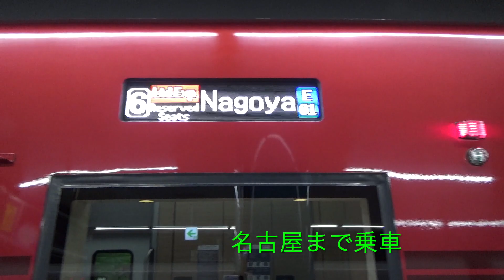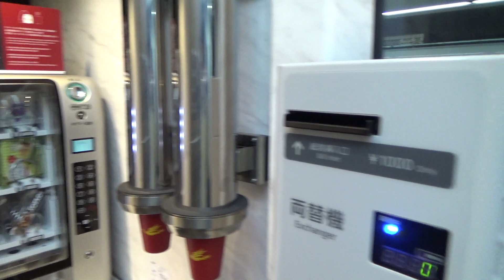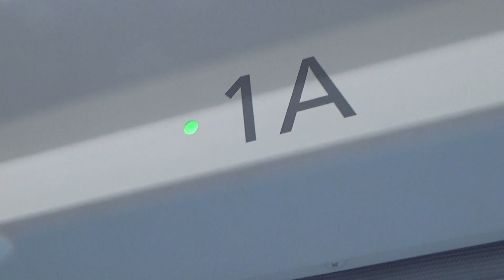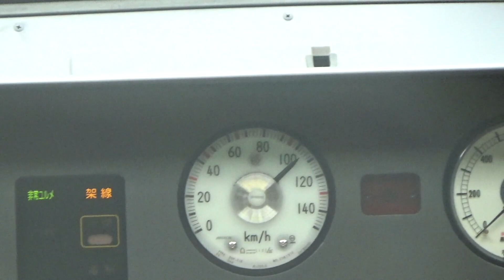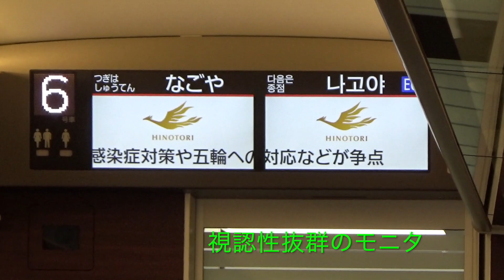【近鉄特急ひのとり】難波→名古屋 本革バックシェルプレミアムシート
大阪難波→近鉄名古屋
新型近鉄特急「ひのとり」乗車
車両は、プレミアムシート車
本革+バックシェル採用
先代のアーバンライナーよりも
数段レベルアップ。
もはや、航空機の国際線ビジネスクラスシートである。

ひのとりプレミアムシート料金が
加算されるが、期待通りの快適さ

車内販売は無く、珈琲とスナック自販機
が設置してある。
珈琲は200円
お湯は無料

WIFIも電源コンセントも装備
Suica等対応無料コインロッカー装備

喫煙ルームを設置しているのは評価大

大阪・名古屋間はひのとりがベスト